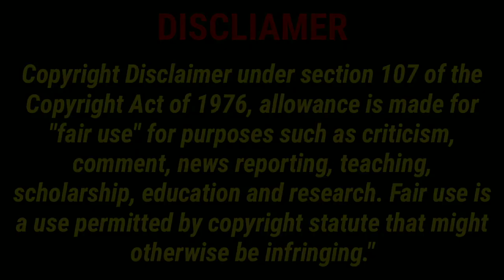Historical Couples In Crisis- Sharee Miller & Jerry Cassaday